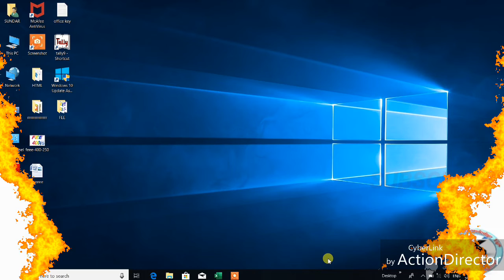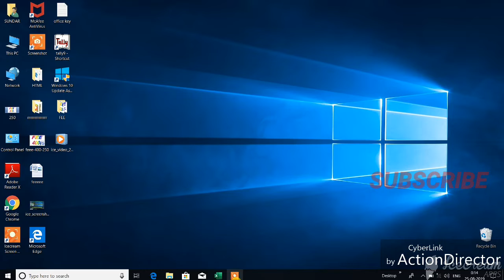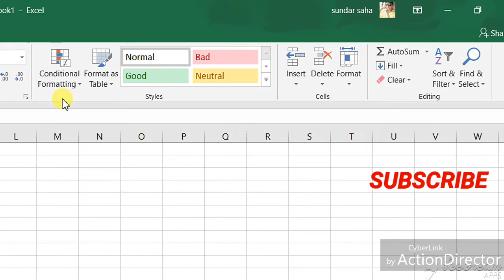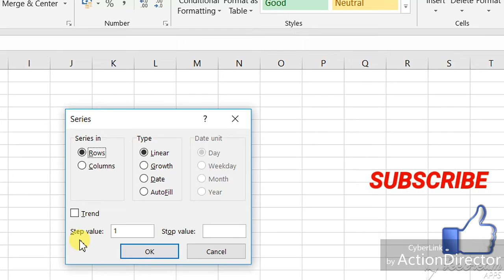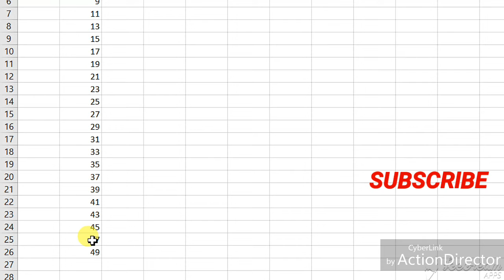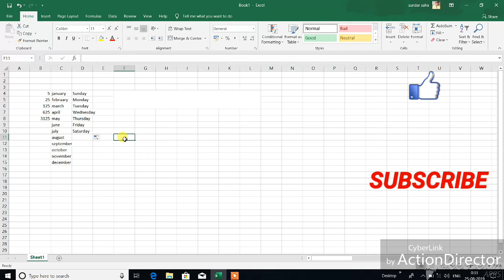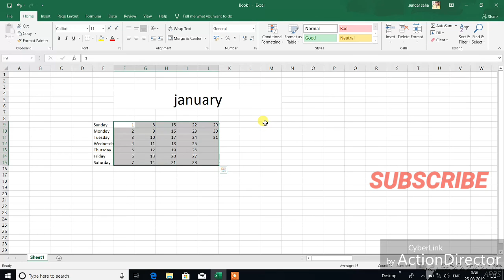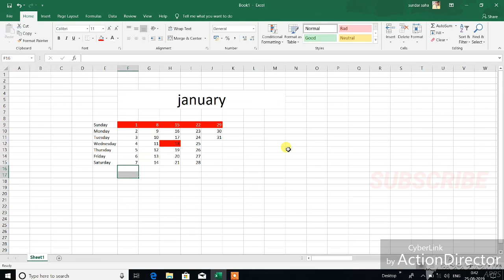How to make a calendar in excel | Microsoft excel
How to make a calendar in ms-excel | Microsoft  excel
 how to make a calendar in Microsoft excel ???
try my every video for your own knowledge .

i not use Instagram so sorry.